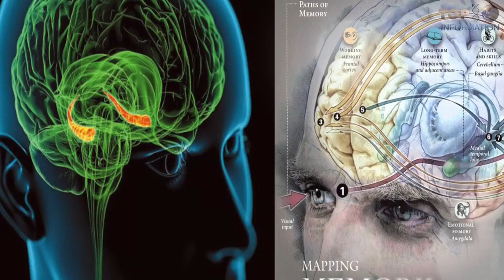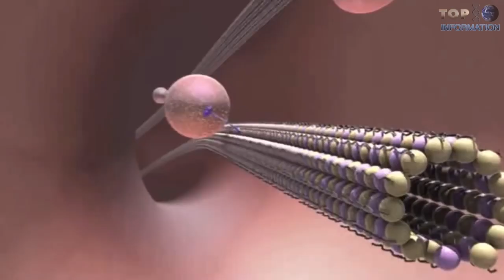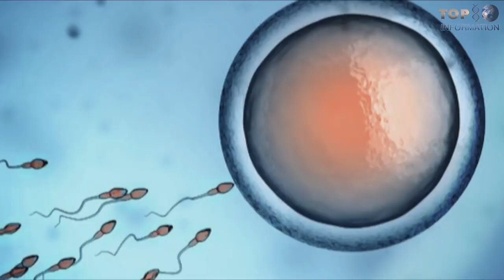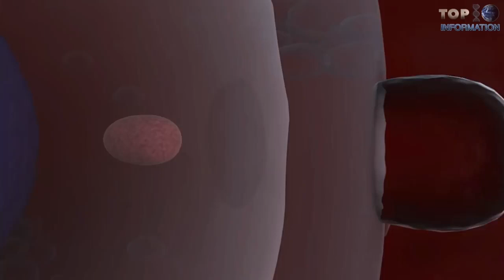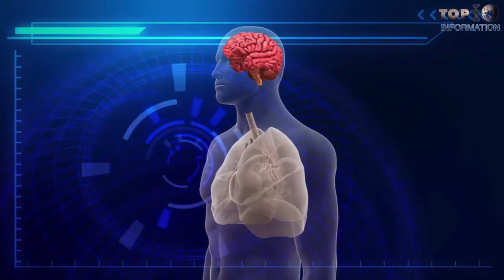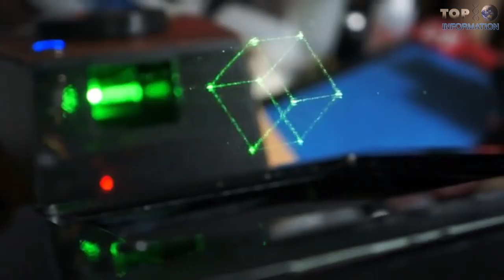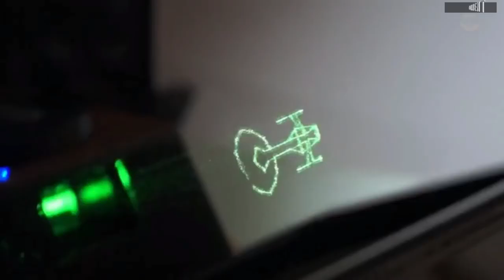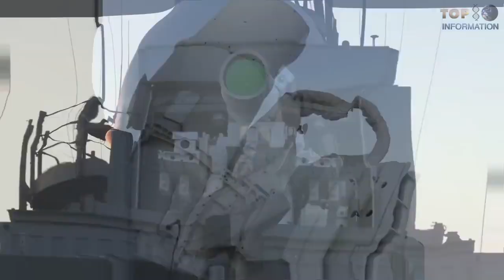Science friction that become real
Top information by impossible says I am possible channel